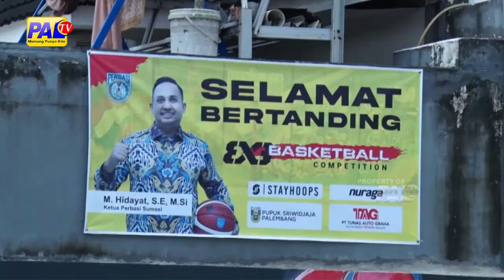KEJUARAAN BASKET 3X3 SMA PALEMBANG MERIAHKAN LAPANGAN PEMUDA